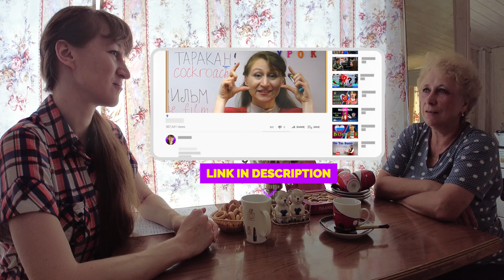Russian Elders Describe Their Life In the USSR [With Ru/En Subtitles]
In this video a Russian elder describes her life in the USSR. What was the Soviet life like? Was there a lot of censorship and restrictions? Were the Soviet people poor? What were the Soviet education and healthcare like? What values were cherished in the Soviet society? Who were the Soviet pioneers and what is Komsomol? Where did Soviet schoolchildren and students go every summer? What was dating like in the USSR? Plunge into the Soviet nostalgia and join us on an exciting journey to the life in Russia during USSR!

🎧  🎧  🎧  1,500 Russian Words (MP3 Vocab, male & female voices, 5h of best quality audio)

📺 📺 📺   Online Video Consultation on How to Learn Russian the Right Way

Your small but continuous financial support is very important for us. Without it this channel has no future.
After becoming our supporter you will immediately get the 1,500 RUSSIAN WORDS VOCABULARY MP3 and all the extra educational videos. You will also be able to decide what topics we should cover in our future videos.

Skype         📡  russian_tutor_for_you